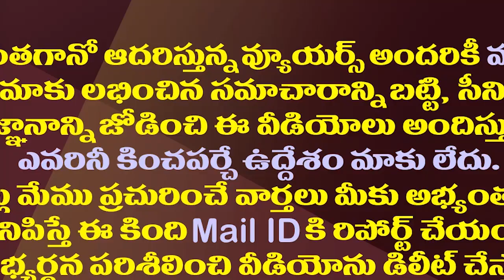తుస్సుమన్న బుచ్చయ్య చౌదరి..పంతం వీడి చంద్రబాబుతో భేటి| Gorantla Buchaiah Chowdary Meets Chandrababu